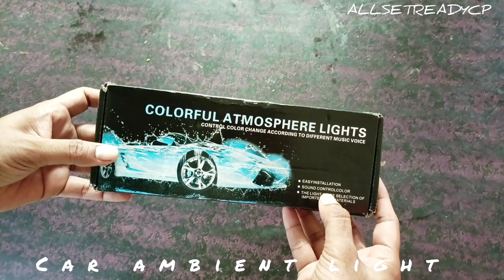Car accessories | floor ambient light install | தமிழில்